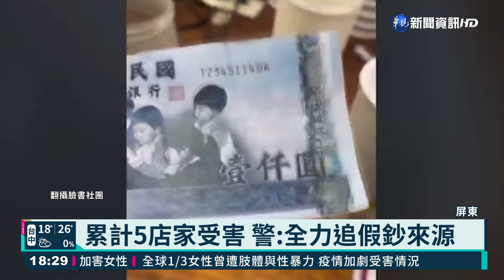故技重施! 東港婦持假鈔行騙又被逮｜華視新聞 20210310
屏東東港地區又出現拿假鈔詐騙的婦人！最近有業者在網路貼出提醒，表示遇上一名婦人來買飲料，想拿假的千元鈔票換百元鈔，幸好店員機警發現，沒有受騙，而警方獲報後，發現這名孔姓女子，先前就曾多次拿假鈔犯案，因為假鈔太逼真，已經有五間店受騙，而婦人前後也被逮了兩次，卻還是抓不怕，最近又想故技重施，警方將循線全力調查，也要追查假鈔來源。